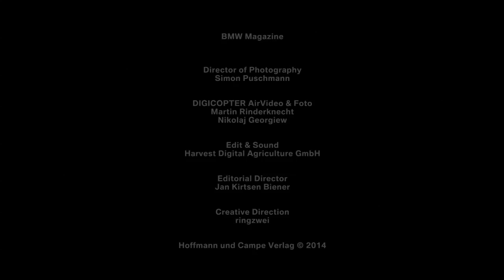BMW Magazine videos #05 Bruno Spengler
Director of Photography: Simon Puschmann
DIGICOPTER AirVideo & Foto: Martin Rinderknecht and Nikolaj Georgiew
Edit & Sound: Harvest Digital Agriculture GmbH
Editorial Director: Jan Kirsten Biener
Publisher: Hoffmann und Campe Verlag
Creative Direction: ringzwei